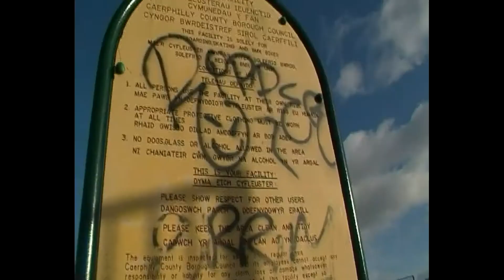llansbury edit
day session at lansbury (if thats how you spell it)